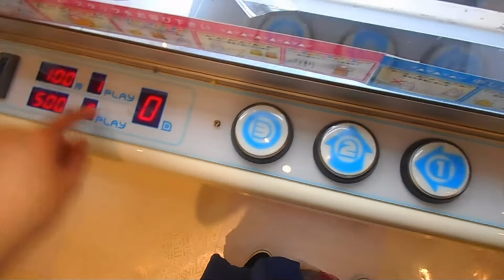「ハンドスピナー」運ゲー設定だけど簡単にＧＥＴする方法！新・虹色ハンドスピナーを獲る！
ニャオッス　運命って言葉より偶然の方が好きなトクです。

「ハンドスピナー」謎の人気遊び品！ゲームセンターでスノーフレークハンドスピナーを獲る！

時間をつくってはゲームセンターを巡る日々。単位と就活に不安を抱えつつ、ゲームセンターにある日用品やアニメ物を”とる”（獲る）動画を月・水・金に投稿中。猫科が大好き。

【トクのtwitter】
「@red_cat_Nyaoth」で検索してね